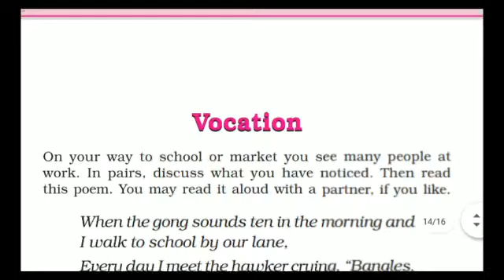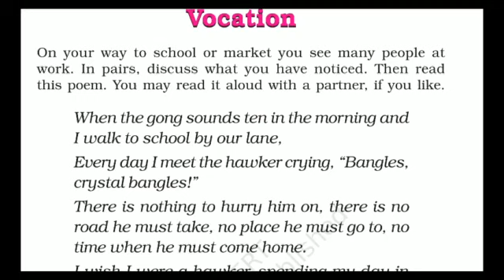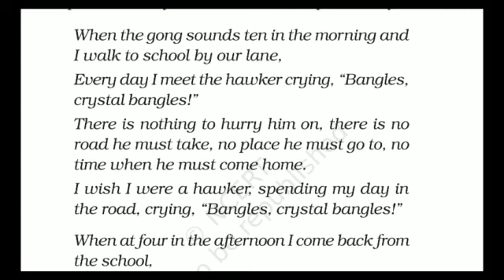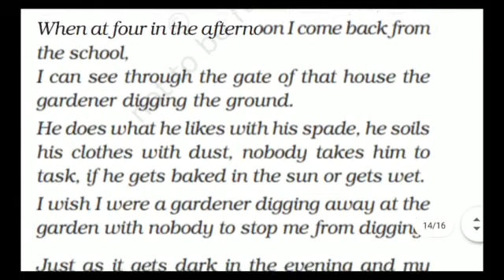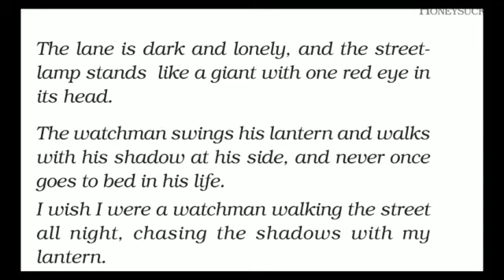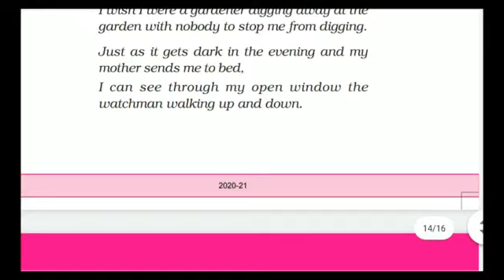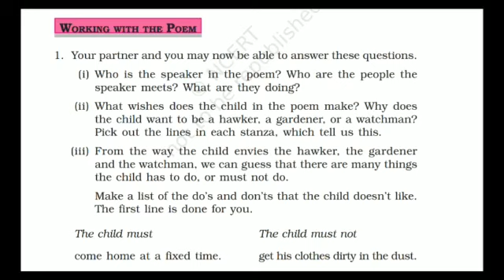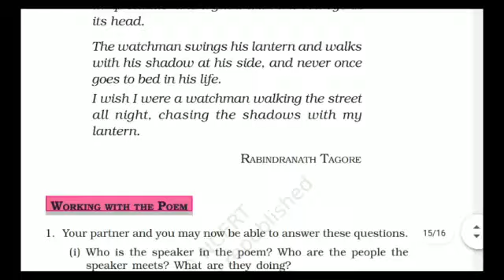Vocation by Rabindranath Tagore - Poem Explanation - Class 6 - NCERT HONEYSUCKLE